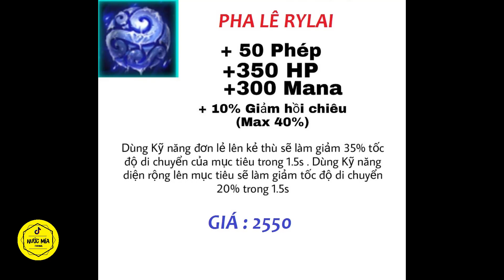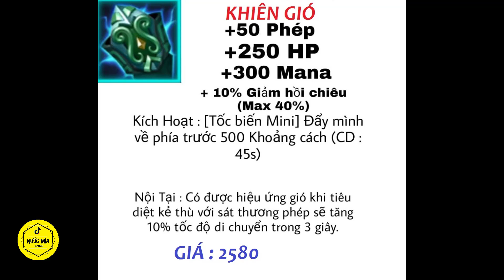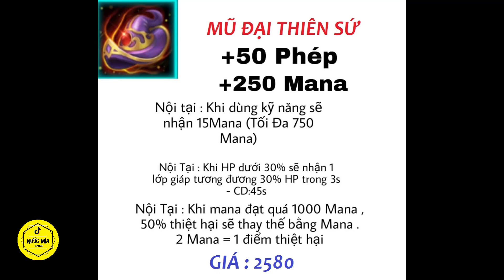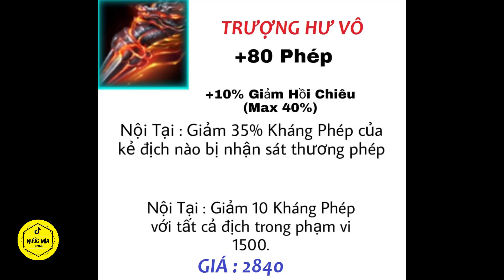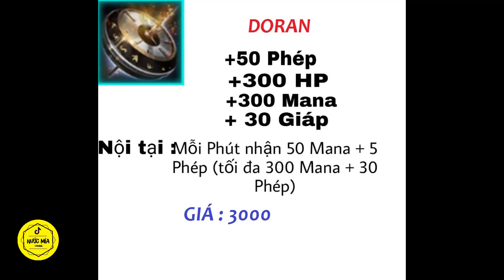AOG Đấu Trường Vinh Quang - Dịch Và Chú Thích Trang Bị Phép Thuật AOG Trung Quốc ( Chi Tiết )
Video này mình sẽ dịch và chù thích các trang bị phép thuật từ bản Trung sang tiếng Việt để anh em dễ hiểu và dễ trải nghiệm nhé !
Nhấn vào đây để theo dõi kênh và ủng hộ mình nhé